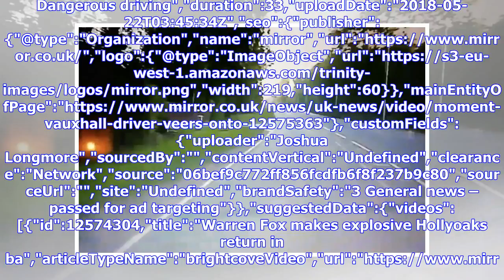Breaking News | Dad forced off road by driver who veered into his path for no apparent reason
veers onto wrong side of road as commuter slams on the brakes","keywords":"Vauxhall. Dangerous driving","duration":33,"uploadDate":"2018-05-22T03:45:34Z","seo":{"publisher":{"@type":"Organization","name":"mirror","url":"